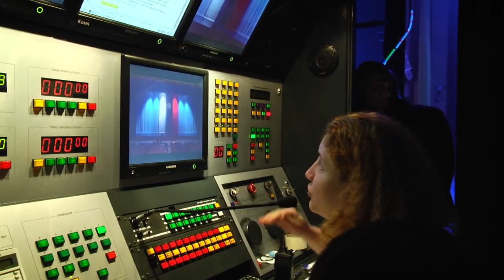Ансамбль ГУ МВД по краю «Голоса Енисея» открыл праздничный концерт в московском Кремле